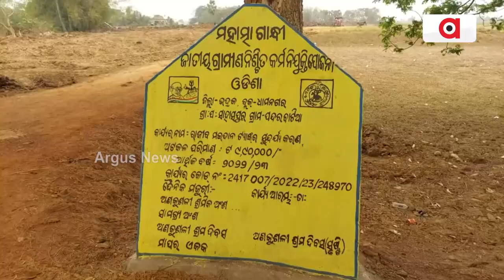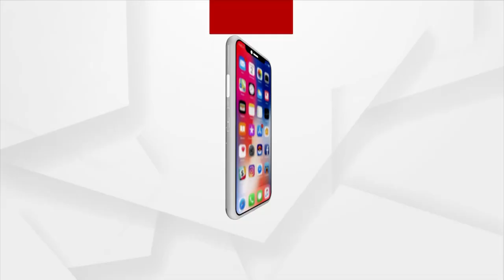Massive MNREGA Scam In Balasore Dist!